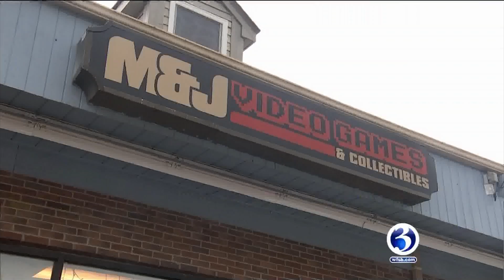Fortnite: Battle Back to School